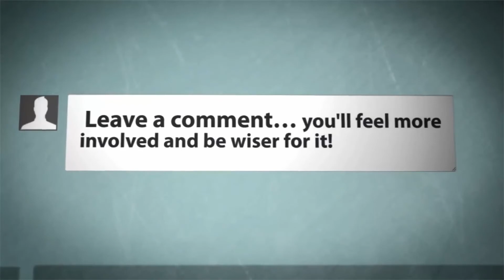FUNNY BABY VIDEOS 05 II COMEDYSQUAD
FUNNY BABY VIDEOS 05 II COMEDYSQUAD 2018.

Hope you like our compilation.

Please Share If you love This Video and need it more.

Watch FUNNY BABY VIDEOS 05 II COMEDYSQUAD 2018,TOP 10 FUNNY BABY VIDEOS ( 2018 ),Funny Babies Laughing Compilation and try not to laugh challenge,funny babies laughing hysterically,Best Baby Laughs ever,Funny and cute babies laughing are so adorable!Try not to laugh or grin and many more videos in this compilation.

If any owner of clips FUNNY BABY VIDEOS 05 II COMEDYSQUAD, TOP 10 FUNNY BABY VIDEOS ( 2018 ),Funny Babies Laughing Compilation videos and Baby Never Make to Us Laugh / Funny Baby and Dog Compilation 2017 / funny Videos our collection, has a copyright issue, feel free to contact us by private message and add title COPYRIGHT ISSUE. We will remove the clip, video or come to an agreement.